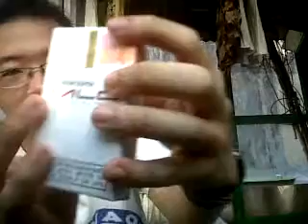Djarum Super MLD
back to kretek again!Hufftttt. headache

15 Mg of Tar and 1 Mg of Nikotin